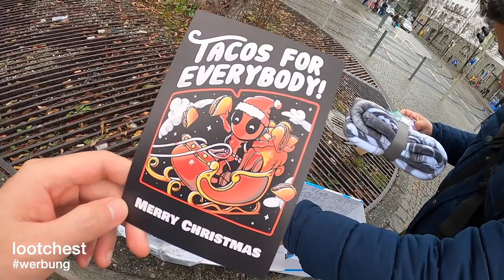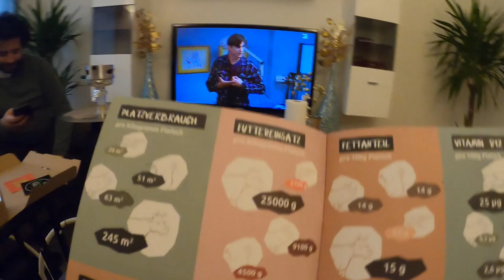Er ist REICH geworden & lädt uns alle ein?! 💰🥳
euda Baris ist durch Bitcoin reich geworden und lädt uns alle zu einer Weihnachtsfeier am Sonntag ein
heute müssen wir ein paar Sachen dafür organisieren

🛍️ für alle die Sushi selber machen wollen*: